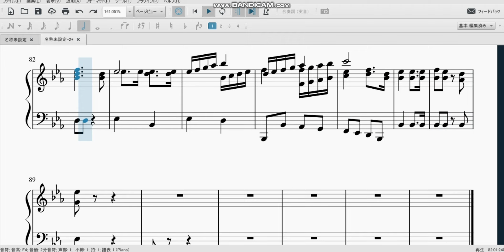マーチのあそこ、集めました。【トロンボーンがファンファーレのとこ】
耳コピなのでミスがありますがご了承ください

(*- -)(*_ _)ペコリ